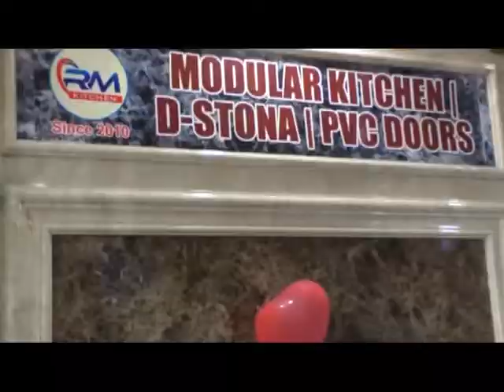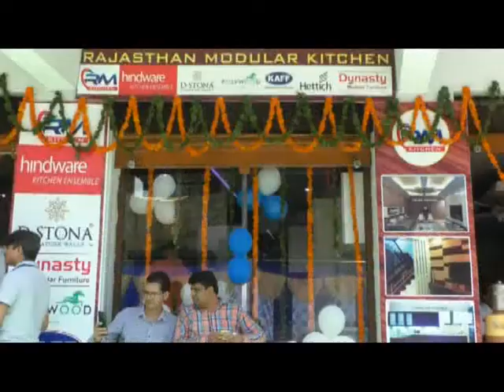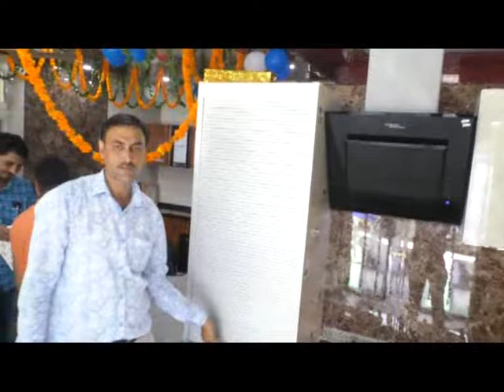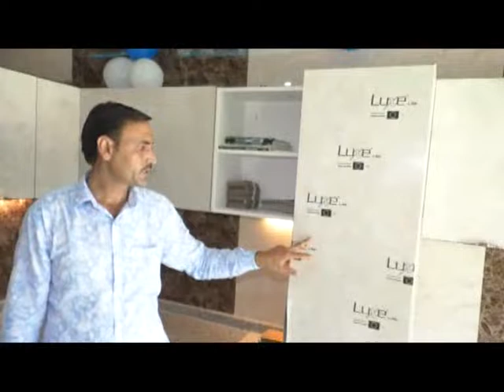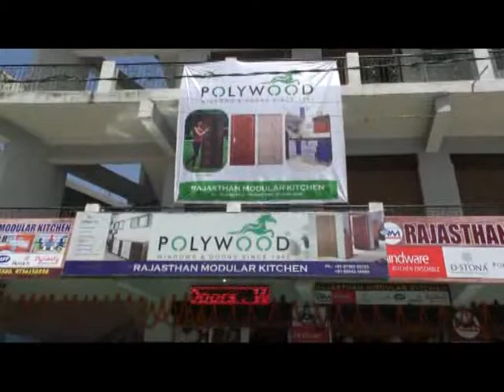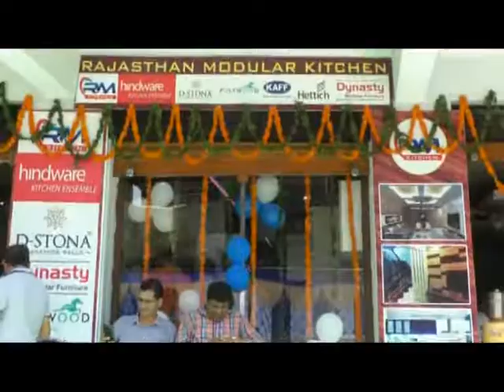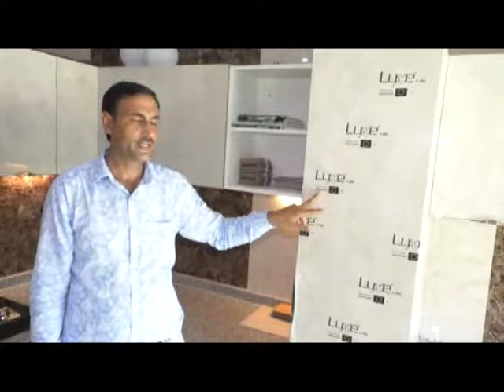HTODAY news channel hamirpur himachal pradesh DOSARKA MODULER KITCHAN